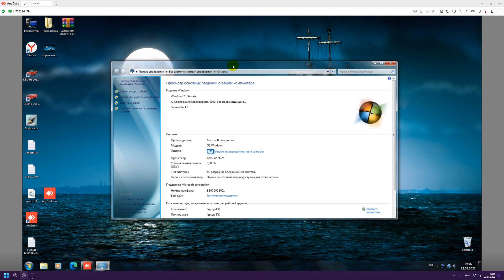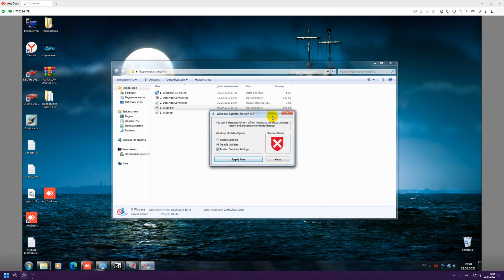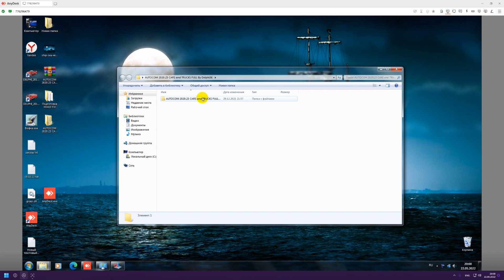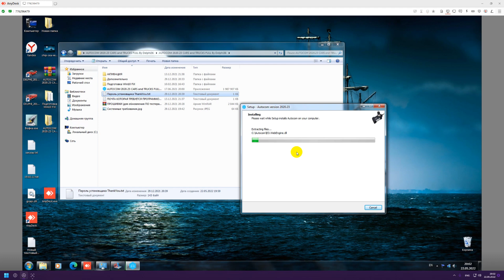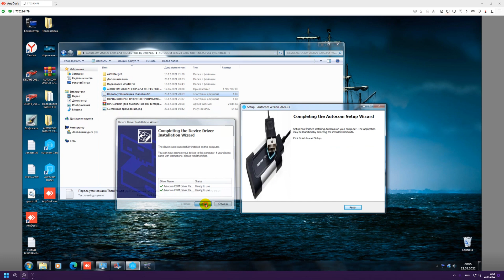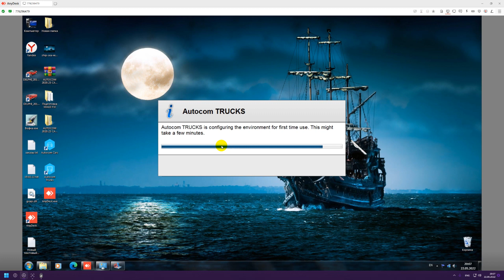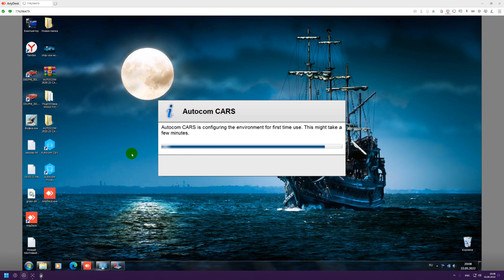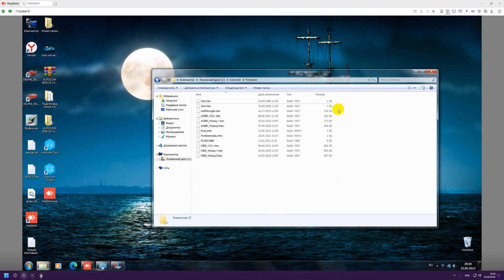Дистанционная установка AUTOCOM 2020.23 CARS and TRUCKS мастером Дмитрием